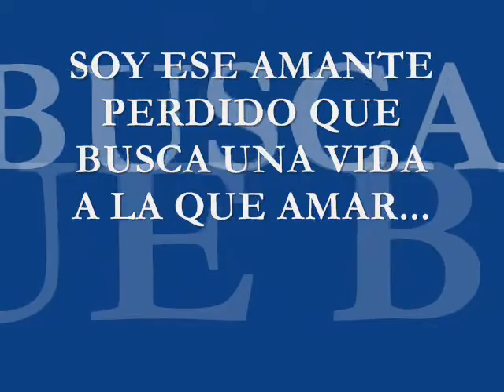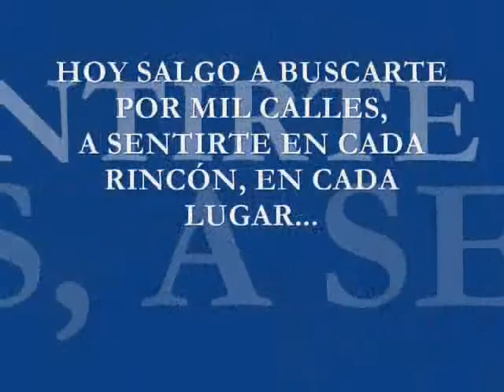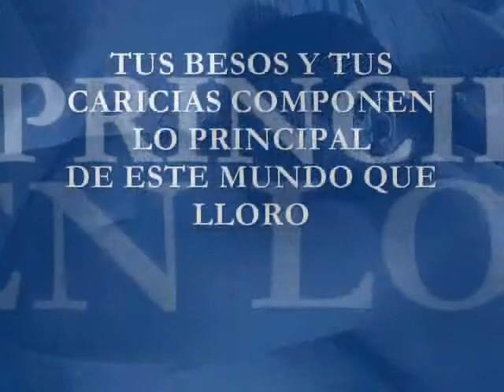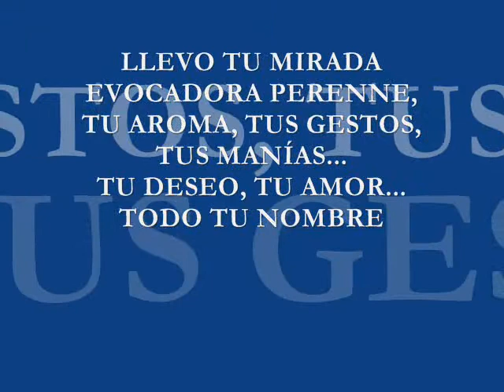NOCTURNOS: un ángel en busca de la luz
ISIDRO R. AYESTARAN presenta este clip realizado a partir de las fotografías y los textos que componen NOCTURNOS, su última obra literaria ilustrada. Como banda sonora, el "Maldito duende" de Héroes del silencio.